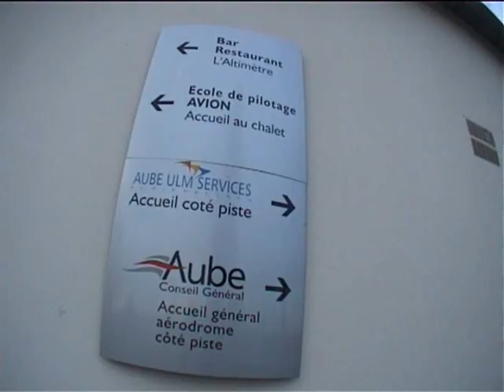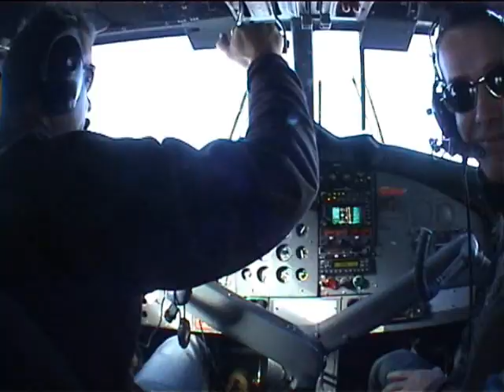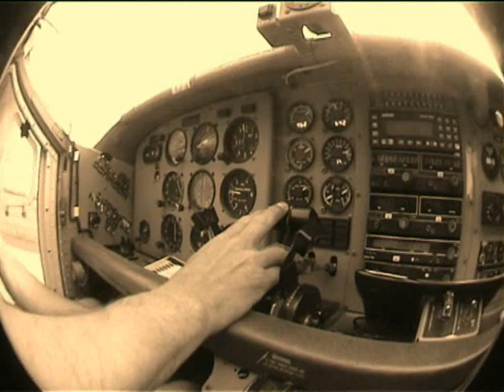Saison 2008 a Brienne le Chateau